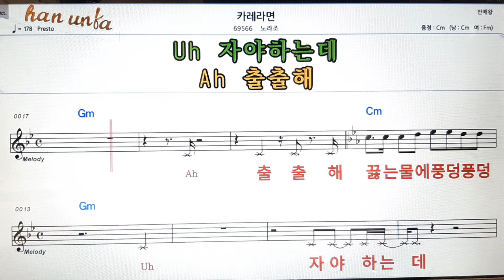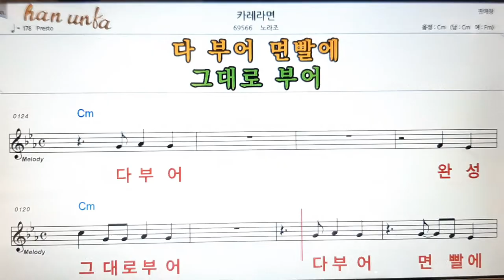카레라면/노라조👍노래 반주, 코드 악보,가라오케💋Karaoke*Sheet Music*Chord*MR